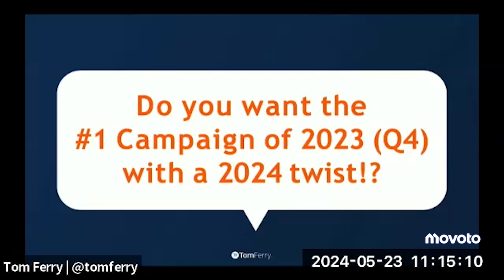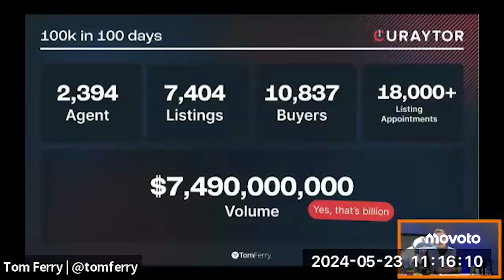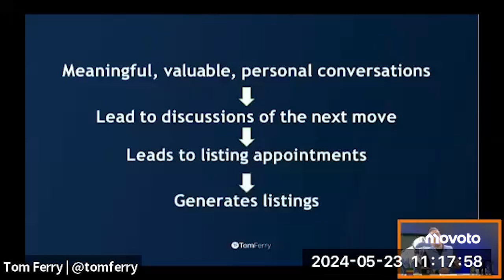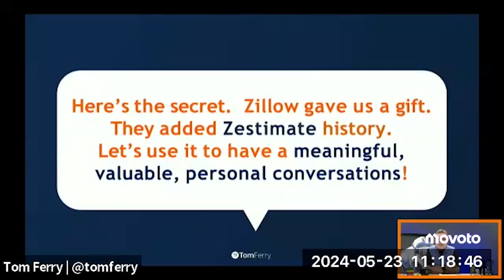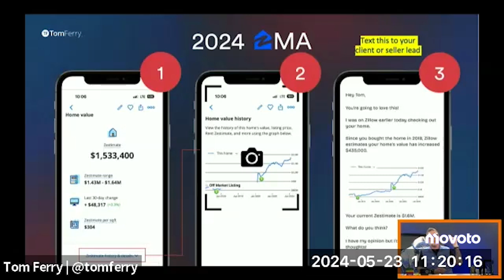Best campaign of 2023 with a 2024 twist